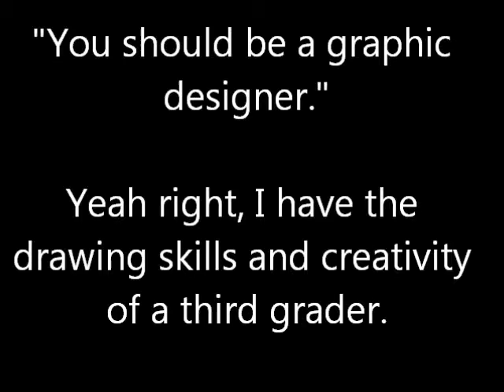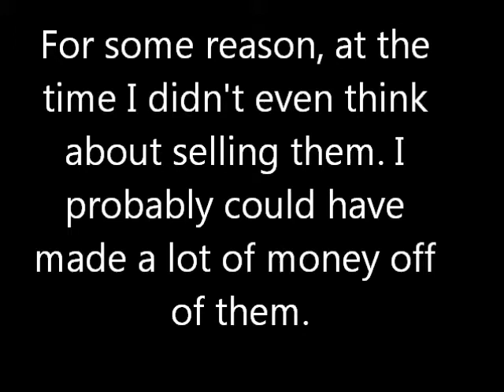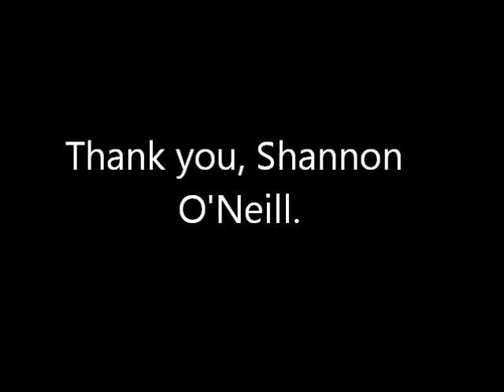A Thank You to Shannon O'Neill | TCGS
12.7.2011 // When a viewer of our show heard Shannon O'Neill's take on the "meaning of life" he decided to make some changes in his life. He made this video as a thank you to Shannon.